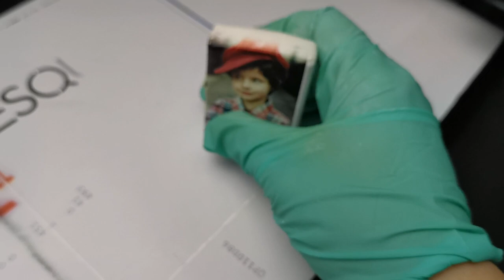colorsun A4 UV Printer A1630 printing cigarette lighter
since 2008, we already cooperate OEM printer from different country, we not only provide the complete the printing guaranty,but also have excellent after service , Our mission providing you reliable printer, helping your company development popular printing business, many of customer established stable long term business relationship with us after first time purchasing, Because we are not only sell the product but also treatment service in stable and reliable support, we sincerely welcome to negotiate,cooperate and develop with us together.